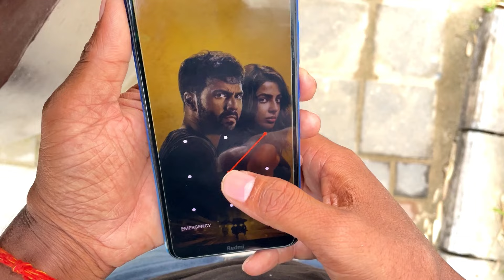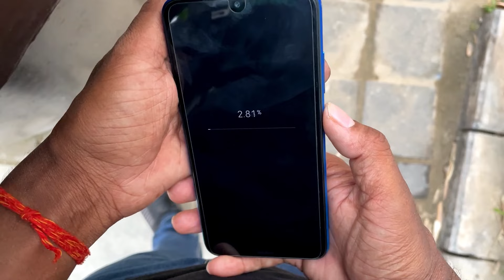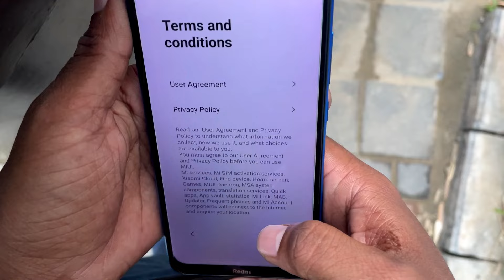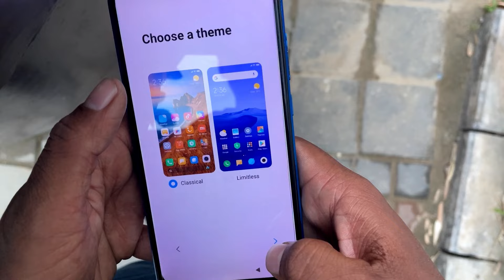Redmi Mobile Ka Pattern Lock Kaise Tode | Remove pattern lock in redmi | Redmi pattern lock Unlock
1. Mi Mobile Ka Lock Kaise Tode
2. Redmi Phone Ka Lock Kaise Khole
3. Redmi mobile ka screen lock password kaise tode
4. How to unlock mi phone without password
5. mi mobile Password Lock Kaise Hataye
6. mi mobile ka lock kaise tode
 7. mi phone ka lock kaise tode
8. mi phone ka lock kaise todte hain
9. redmi, redmi mobile ka lock kaise tode
10. redmi mobile ka password bhul gaya hai kaise tode
11. redmi mobile ka password bhul jaye to kya kare